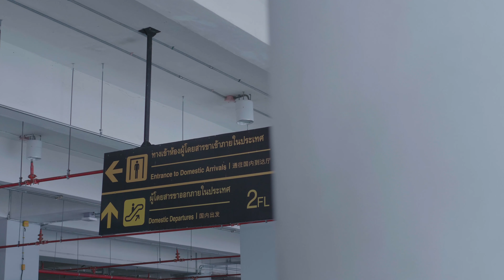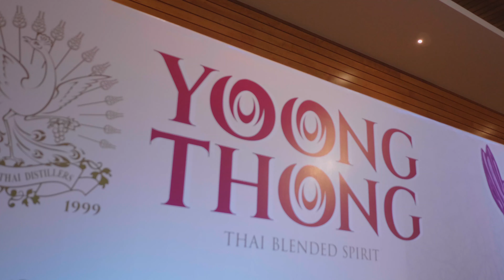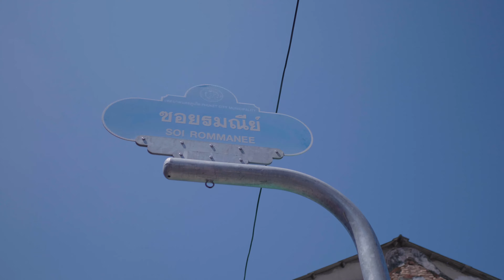YOONGTHONG VIP Phuket Trip with Seanery (formerly Andaman Passion)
ขอบคุณที่ไว้วางใจมาใช้บริการกับทาง Seanery (formerly Andaman Passion) นะจ๊ะ
ใครสนใจมาเที่ยวภูเก็ตลองติดต่อสอบถามทางบริษัทได้เลย รับรองว่าคุ้มค่าเเน่นอน